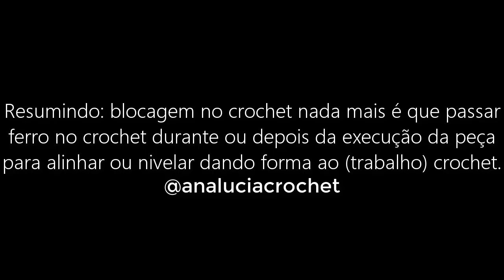O QUE É BLOCAGEM NO CROCHET?